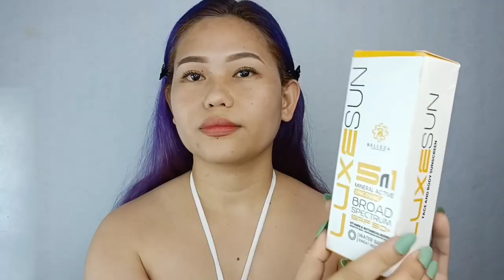Luxesun face and body sunscreen Spf50+|Belleza cosme.collection|jobelleadriano